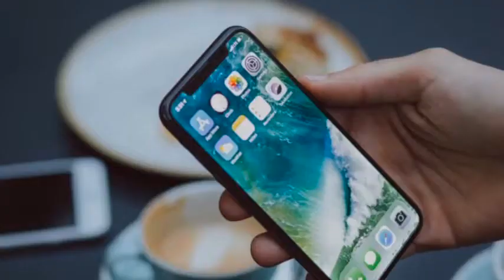Editorial MNTVC 3 de mayo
Los temas de interés y trascendencia política a nivel nacional están aquí:

-¿Qué representa realmente aprobar el padrón de datos biométricos?